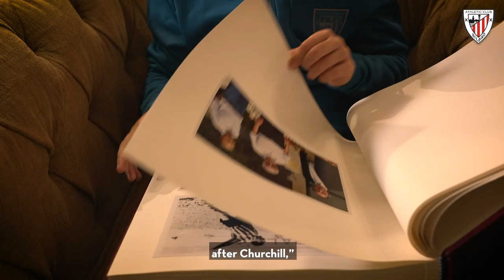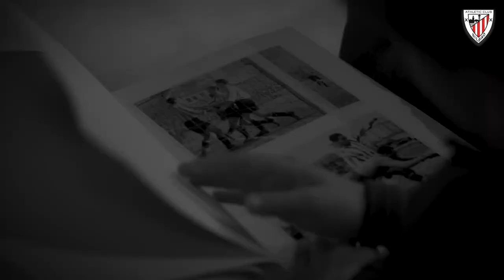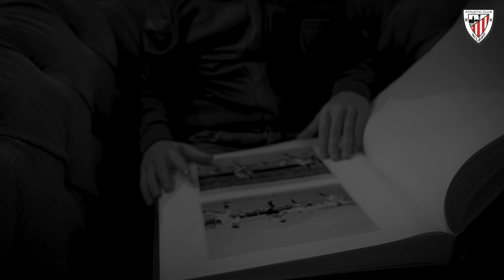Zarra I 100 years a legend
Athletic Club has commemorated the birth of Telmo Zarra, one of the most celebrated players in our history. Two of our oldest Club Members share their memories of the player.